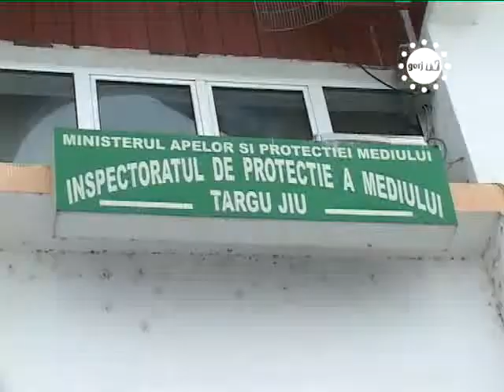STIRILE GORJTV CONCURS AMANAT LA APM